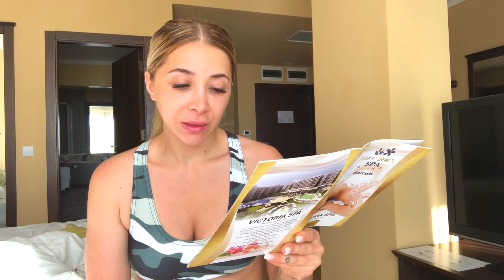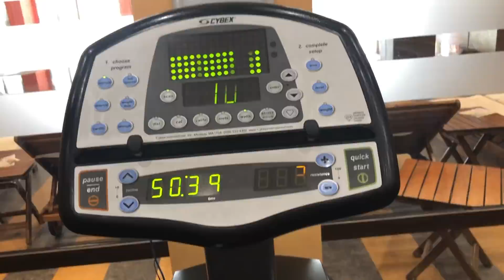Sunny Beach Vlog #2 (Gym, Victoria Spa, IL Siciliano)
NSTAGRAM - taguee
PERISCOPE - taguee